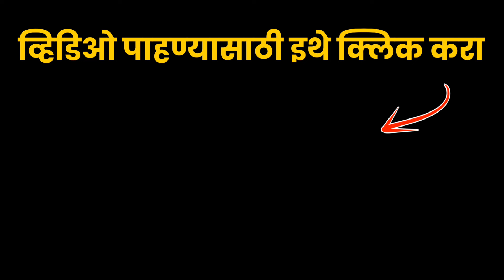सूर्यकुमार यादव च्या कमबॅक ने मुंबई इंडियन्स जिंकणार? | Suryakumar Yadav | Viral Goshti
सूर्यकुमार यादव च्या कमबॅक ने मुंबई इंडियन्स जिंकणार? | Rohit Sharma | Mumbai Indians | Suryakumar Yadav | Viral Goshti

सूर्यकुमार यादव च्या कमबॅक ने मुंबई इंडियन्स जिंकणार?
Will Suryakumar Yadav's comeback win Mumbai Indians?
क्या सूर्यकुमार यादव की वापसी से मुंबई इंडियंस जीतेगी?

सूर्यकुमार यादव मुंबई इंडियन्स संघात परतणार?
क्या सूर्यकुमार यादव की मुंबई इंडियंस टीम में होगी वापसी?
Will Suryakumar Yadav return to the Mumbai Indians team?

सूर्यकुमार यादव ला NCA कडून Return to play प्रमाणपत्र मिळाले?
Suryakumar Yadav got return to play certificate from NCA?
सूर्यकुमार यादव को NCA से मिला रिटर्न टू प्ले सर्टिफिकेट?

सूर्यकुमार यादव चा मुंबई इंडियन्स ला काय फायदा होणार?
सूर्यकुमार यादव से मुंबई इंडियंस को क्या होगा फायदा?
What will be the benefit of Suryakumar Yadav to Mumbai Indians

रोहित शर्मा मुंबई इंडियन्स मधून बाहेर पडणार?
Rohit Sharma will leave Mumbai Indians?
रोहित शर्मा छोड़ेंगे मुंबई इंडियंस?

Surya Kumar Yadav मुंबई इंडियन्स संघात परतणार?
Will Surya Kumar Yadav return to Mumbai Indians?
क्या मुंबई इंडियंस में वापसी करेंगे सूर्य कुमार यादव?

या कारणामुळे सूर्यकुमार यादव आयपीएल मधून बाहेर होता?
क्या इस वजह से सूर्यकुमार यादव हुए आईपीएल से बाहर?
Was Suryakumar Yadav out of IPL for this reason?

Suryakumar Yadav
Surya Yadav
Mumbai Indians
Rohit Sharma
Hardik Pandya
IPL
IPL 2024